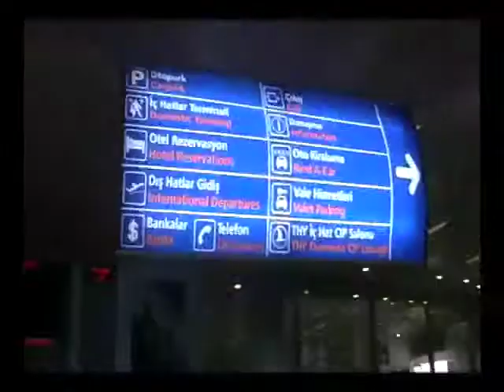كواليس كليب هاني شاكر احلي الذكريات. 1...gamil gamil elmoghazy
Video from Gamil